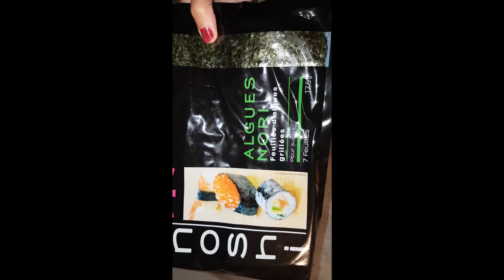MAKI FACILE A FAIRE SANS MATERIEL ET PAS CHER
Sur la recette des maki si vous ne voulez pas voire la spiral sur le maki couper en deux votre feuille d'algue
ingrédients
5 feuille d'algues
5 c a soupe de riz
250g de riz
1 AVOCAT
1 c a café de sucre
1 c a café de sel